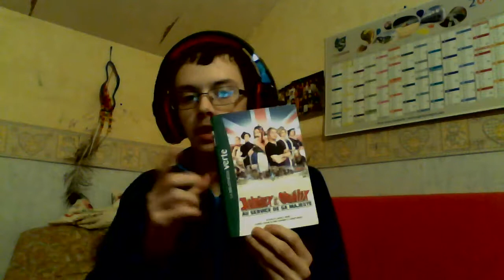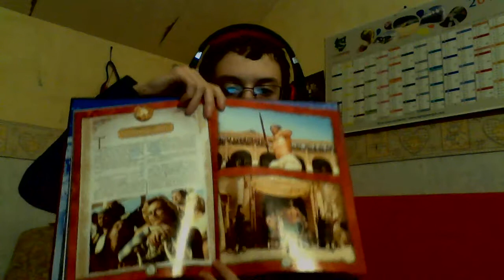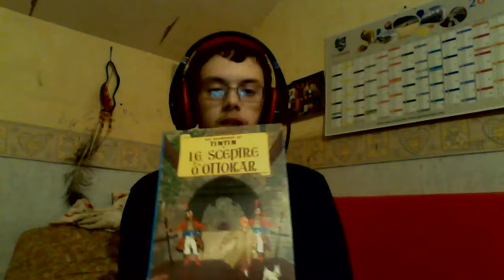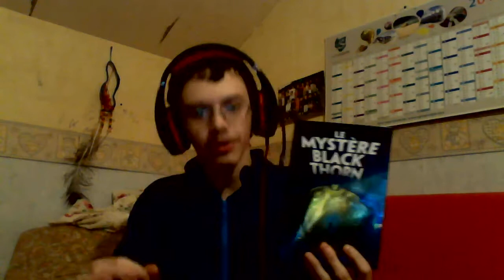Nouvelle proposition de la chaine